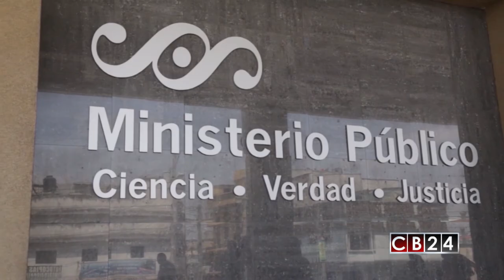Cuenta regresiva para elegir al próximo Fiscal General de Guatemala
Ya inició la cuenta regresiva para que se conozca quién será el próximo Fiscal General de Guatemala.

La comisión postuladora del Congreso ya culminó la primera fase de revisión de expedientes, y el listado de candidatos para optar al cargo del próximo jefe del Ministerio Público quedó conformado por 29 profesionales, de los 39 que presentaron todos los requisitos.

Tras esta primera fase, se ira a una segunda depuración , y luego los diputados de la comisión postuladora escogerán una terna para que el presidente Jimmy Morales elija, pues es el mandatario quien tiene la última palabra.

Entretanto, la sociedad civil se ha organizado para exigir, no solo que el próximo Fiscal General continúe la lucha contra la corrupción, sino que en el país prevalezca la transparencia.

El alto comisionado de las Naciones Unidas para los Derechos Humanos, Zeid Ra'ad al Hussein, también mostró su preocupación por  la lucha contra la corrupción en Guatemala y la necesidad de que el próximo fiscal siga la tarea que ya emprendió la Thelma Aldana y el comisionado de la CICIG, Iván Velásquez.